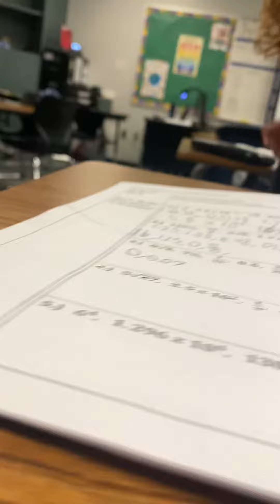Kid calls classmate a little b**ch and starts huge argument in my class!!!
This happened today